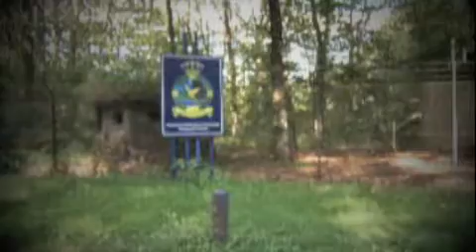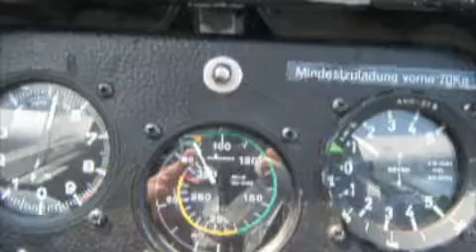Phil Collins Remix In the air tonight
Voor de eerste keer mee in een zweefvliegtuig!